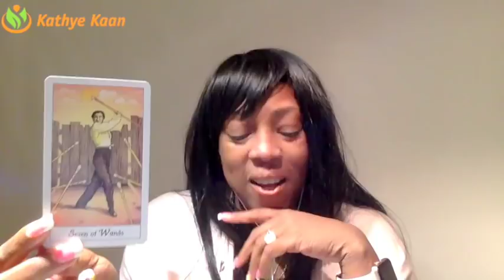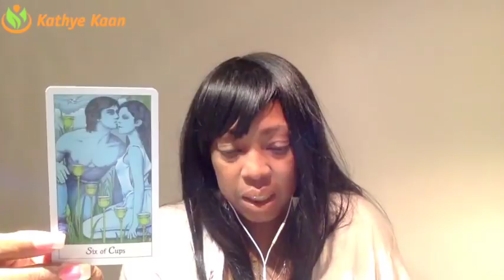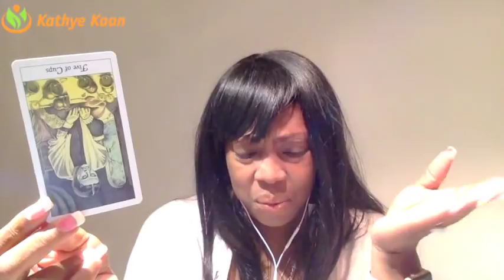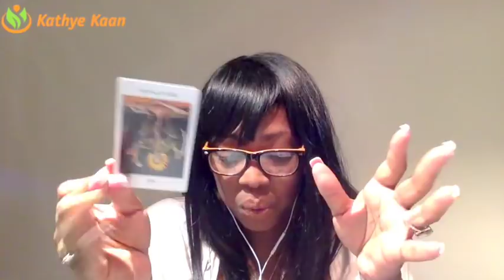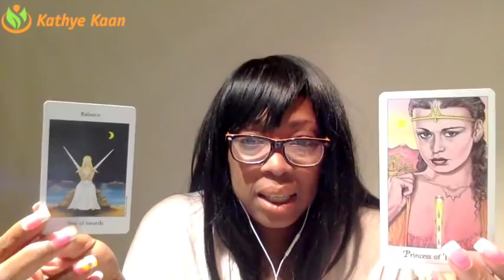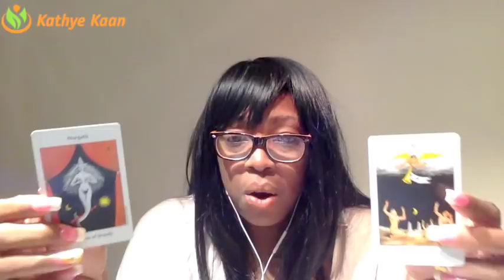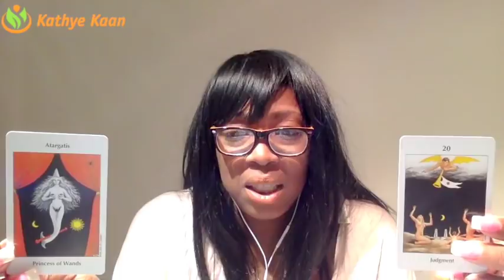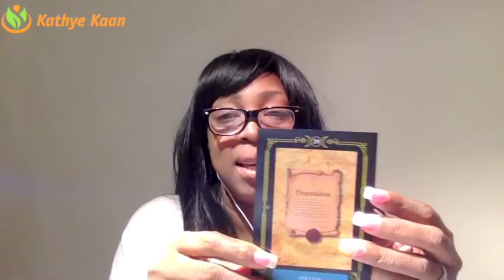CANCER Weekly Reading Tarot Psychic Horoscope | Week 03 | 15 - 21 JANUARY